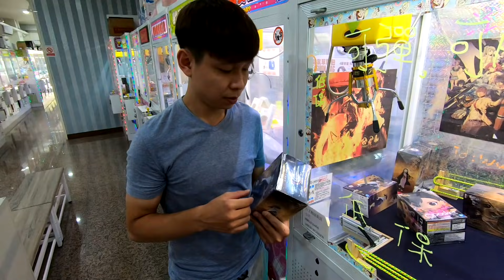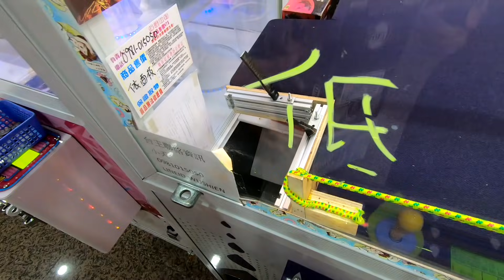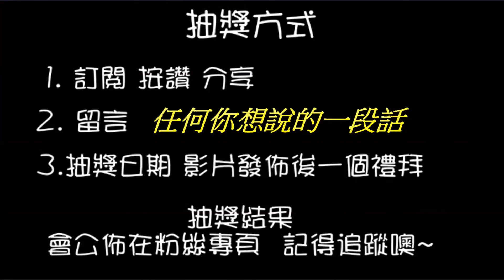【終結Jean】挑戰超小洞口斜檯面!!!洞口比手掌還小..竟然破解如何出貨!!直接清台清起來!!![台湾夾娃娃UFOキャッチャー UFO catcher คลิปตุ๊กตา Clip búp bê]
終結機台位置:高雄市苓雅區和平一路93之1號
                         高雄市前金區中華三路229號
抽獎或辦活動會在粉絲專業舉辦
快追蹤喲~